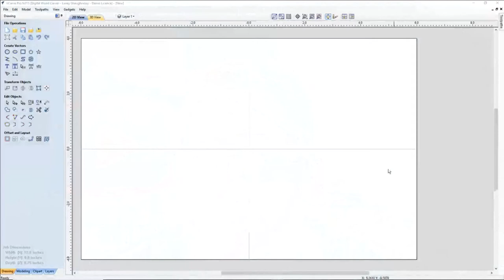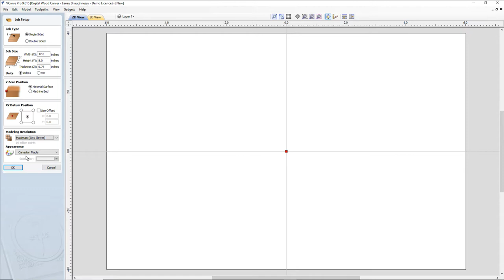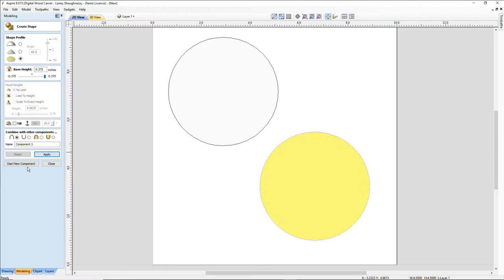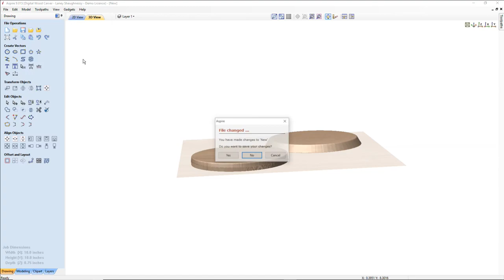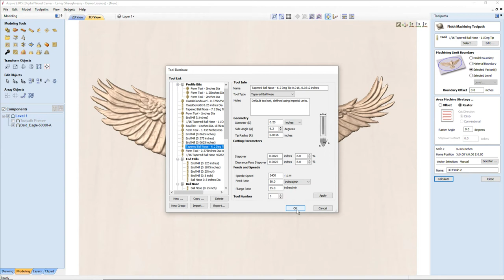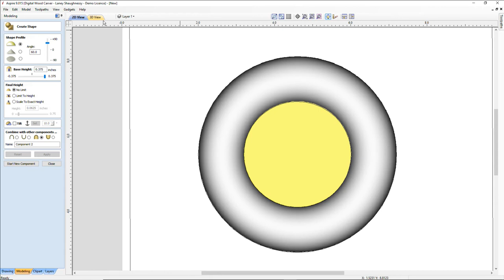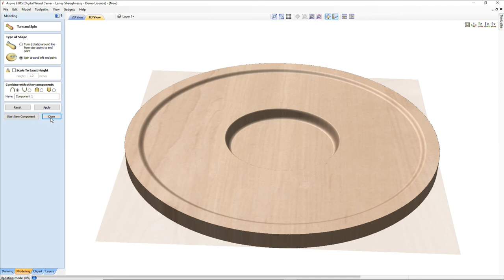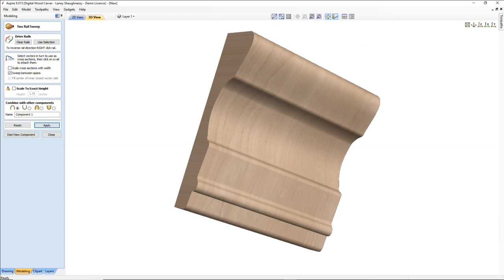Getting Started - 3D Carving, how to improve the quality of your Model Carving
In this class we look at how Job Resolution effects 3D Carving and how to get the best quality Carving of your 3D Models.